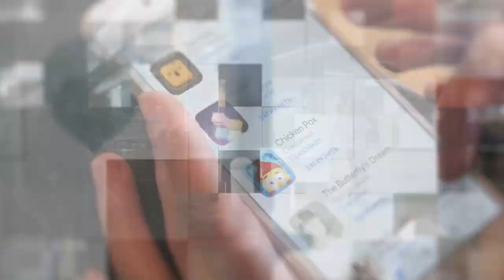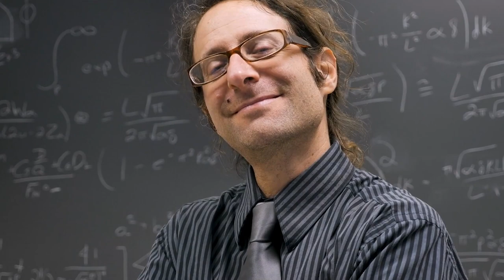Things You Should Know About Bedbugs & How it Affects a Business | Martim Gois & Zain Jaffer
Hotels are one of the most common places that bed bugs will be found. Bed bugs can cause severe damage and contamination, and they're notoriously tricky to get rid of. Watch this video to learn how to protect yourself from bed bug infestations while staying safe in hotels.

Pests can cause several problems in the workplace, from distracting employees to contaminating food products with bacteria. Learn more about how pest control protects your business and what you should be looking for when selecting an exterminator.

Valpas has created what appears to be the world's first connected bed bug prevention system that both improves the bottom line and the guest experience. And while technology is at the core of the product, the startup matches biological science with the IoT to build an affordable and reliable system to eliminate an expensive and stressful headache for hoteliers: bed bug infestations.

Valpas also has an interesting origin story. It developed as an off-shoot of an existing bed bug eradication service. The founders found the need for a hotel-specific system that not only eliminates the dreadful cost of eliminating bed bugs but also guarantees guests a bed-bug-free stay. Here is a discussion about Things You Should Know About Bedbugs & How it Affects a Business.

⇛ This includes:
00:00  Intro
01:05  Things You Should Know About bed bugs
07:56  Something about Valpas:  Martim Gois & Zain Jaffer
09:57  Customer validation when creating a startup